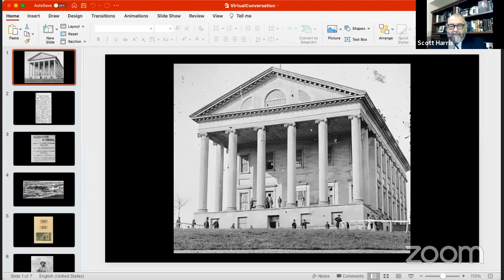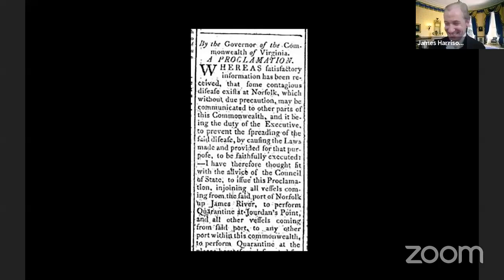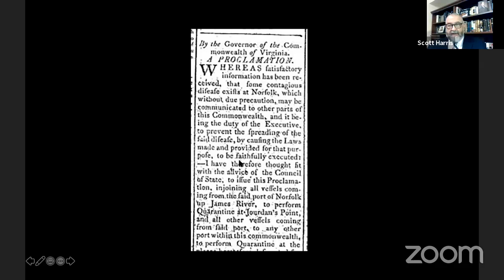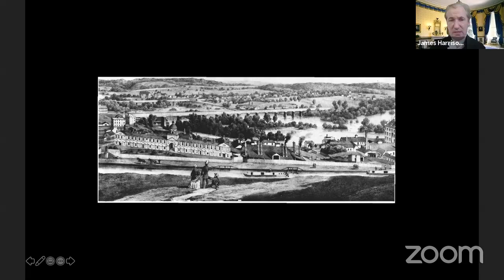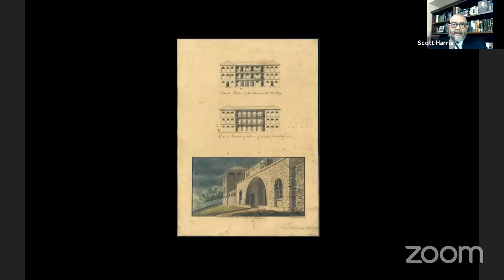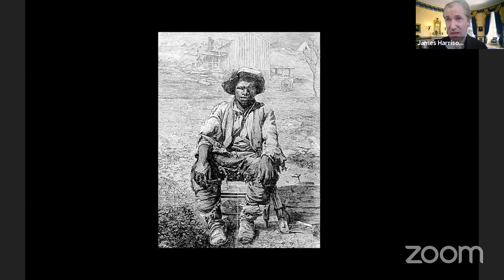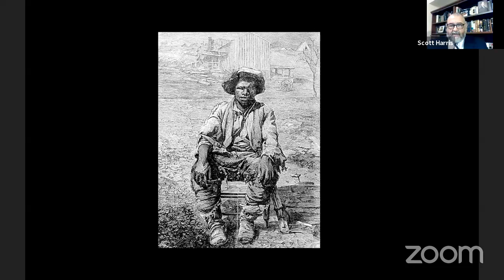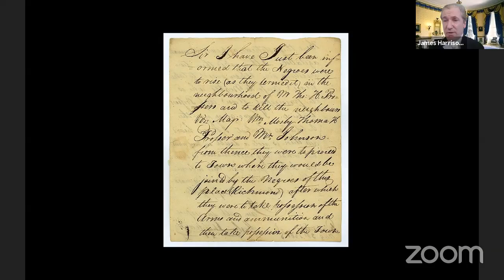A Conversation with James Monroe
Join us on Facebook Live for a special Q&A session with James Monroe! We will discuss a variety of topics, including Monroe's time as governor of Virginia during the yellow fever outbreak in 1800. At the end, we will be taking questions from the audience.